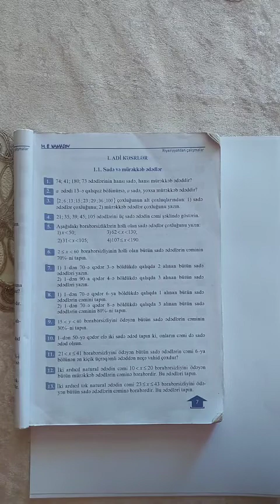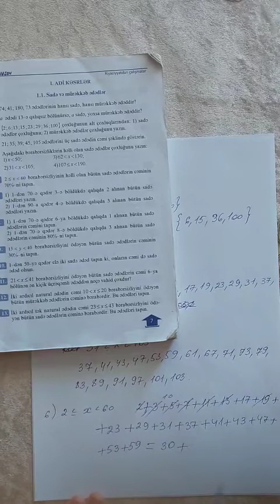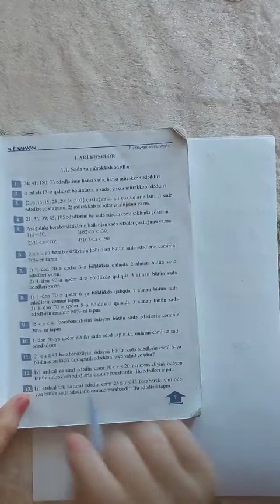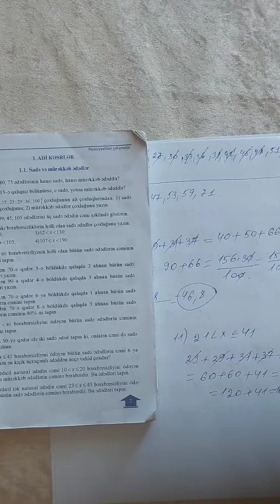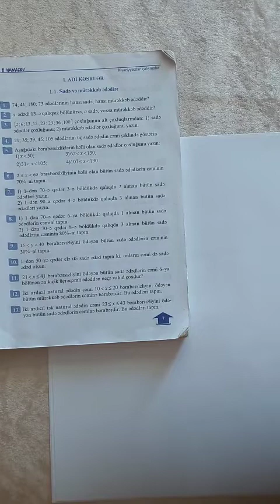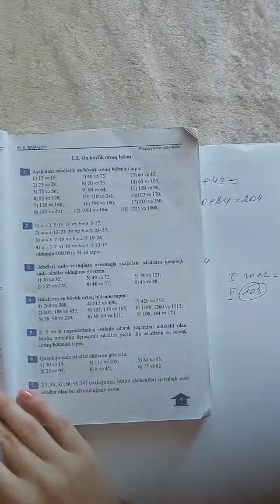6-cı sinif Riyaziyyat Namazov ( Sadə və mürəkkəb ədədlər ) Aytac müəllimə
0-dan Riyaziyyat dersleri. Abituriyentler,  MBA-ya hazirlasan telebeler,Orta mekteb sagirdleri, Riyaziyyati oyrenmek isteyenler, MİQ-e hazirlasan muellimler ve Riyaziyyati tedris eden muellimler ucun nezerde tutulub.